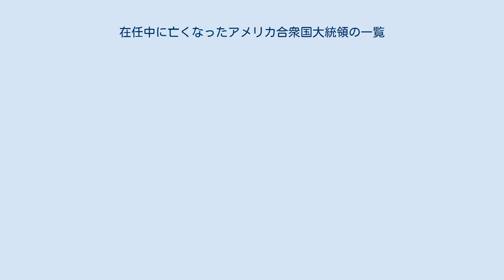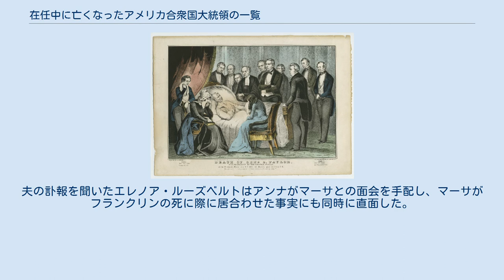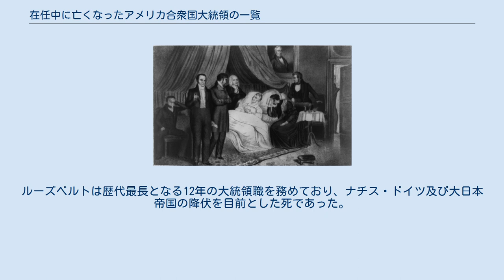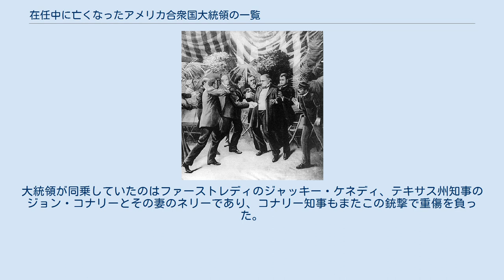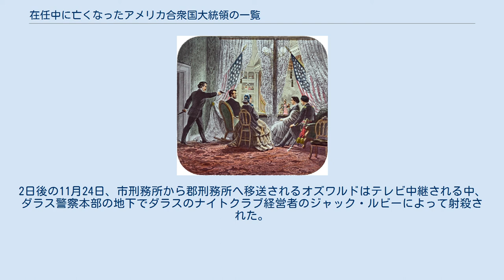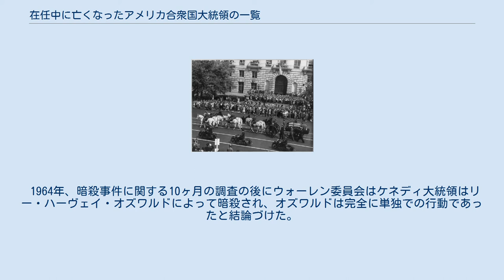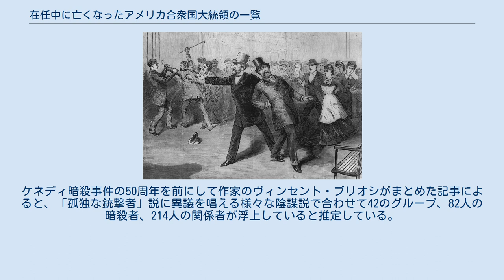在任中に亡くなったアメリカ合衆国大統領の一覧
1789年の創設以来、45人がアメリカ合衆国大統領に就任し、そのうち8人が在任中に死去している。
8人のうち暗殺されたものは4人、自然死したものは4人である。
それらの事例において副大統領が大統領職を継承した。
この慣行は現在、1967年に批准されたアメリカ合衆国憲法修正第25条第1節「大統領の免職、死亡、辞職の場合には、副大統領が大統領となる。」に準拠している。
この慣行の初の承認は最初に採択された憲法第2条第1節第6項に規定されており、次のように書かれている: 大統領が免職、死亡、辞任し、又はその権限及び義務を遂行する能力を失った場合は、その職務権限は副大統領に帰属する。
（以下略） 初めて在任中に亡くなった大統領はウィルアム・ヘンリー・ハリソンであり、就任からわずか1ヶ月後の1841年4月4日のことであった。
彼の死因は当時は肺炎であると考えられていた。
2番目はザカリー・テイラーであり、1850年7月9日に急性胃腸炎で亡くなった。
3人目のエイブラハム・リンカーンは初めて暗殺された大統領であった。
1865年4月14日夜に彼はジョン・ウィルクス・ブースによって銃撃され、翌朝死亡した。
それから16年後の1881年7月2日にジェームズ・ガーフィールドがチャールズ・J・ギトーによって銃撃を受け、それから2ヶ月以上生き延びたものの同年9月19日に亡くなった。
 1900年11月に再選を果たしたウィリアム・マッキンリーは翌1901年9月6日にレオン・チョルゴッシュによって銃撃され、その8日後に亡くなった。
その次はウォレン・G・ハーディングであり、1923年8月2日に心臓発作により亡くなった。
1945年4月12日、4期目を開始したばかりのフランクリン・D・ルーズベルトが倒れ、脳内出血の結果亡くなった。
在任中亡くなった大統領で最新はジョン・F・ケネディであり、彼は1963年11月22日にテキサス州ダラスでリー・ハーヴェイ・オズワルドによって暗殺された。
 牧師、医師、家族、行政官に囲まれながら死の床につくウィリアム・ヘンリー・ハリソンを描いた絵 1841年3月26日、ウィリアム・ヘンリー・ハリソンは豪雨に晒された後に風邪をひいて病気になった。
彼の症状はその後の2日間で次第に悪化し、その段階で医師団が治療のために招集された。
右下葉肺炎の診断が下された後、医師団は彼の裸の胴体に加熱された吸引カップを当て、病を抜くために瀉血が投与された。
それらの処置でも改善がみられなかったために医師団は彼にトコン、ひまし油、カロメルを施し、最後には石油とヴェージニア・スネークルートの混合物が投与された。
これらの処置は全てハリソンをより弱体化させたに過ぎなかった。
 当初、ハリソンの病状に関する公式な発表は行われなかったが、彼が公の場から離れる期間が長引くにつれて国民の憶測と懸念が高まった。
月末にはホワイトハウスの外まで大群衆が押しかけ、大統領の状況についての知らせを夜通しで待ち続けた。
病に冒されてから9日後となる1841年4月4日の夕方、就任宣誓からちょうど1ヶ月後となるこの日にハリソンは亡くなった。
在職中に死亡した初のアメリカ合衆国大統領であった。
彼の最後の言葉は主治医に語ったものであったが、副大統領のジョン・タイラーに宛てられたものとみられている: サー、私は君が政府の真の原則を理解することを望んでいる。
それが実行されることを望んでいる。
それ以上は何も望まない。
 ハリソンの死後、30日間の追悼期間が始まり、ヨーロッパ王室の葬儀をモデルとした様々な式典が執り行われた。
4月7日、ホワイトハウスのイーストルームで招待制の葬儀が行われた後、ハリソンの棺はワシントンD.C.の議会墓地に運ばれ、一時的な受け取り保管庫に置かれた。
 同年の6月、ハリソンの遺体は列車と川の艀でオハイオ州ノースベンドに運ばれた。
その後の7月7日に遺体はオハイオ川を見下ろせるネボ山の山頂の家族の墓（現在のウィリアム・ヘンリー・ハリソン・トゥーム・ステート・メモリアル）に埋葬された。
 ジョン・タイラー副大統領が大統領に昇格すべきか、それとも空席のまま職務を遂行すべきかがアメリカ合衆国憲法で不明確であったためにハリソンの死は大統領の継承に関する短い憲政の危機を引き起こした。
タイラーは大統領の全権と気味を遂行するという憲法上の義務を主張し、大統領就任宣誓を行い、大統領が任期中に去った際の大統領権限の秩序...